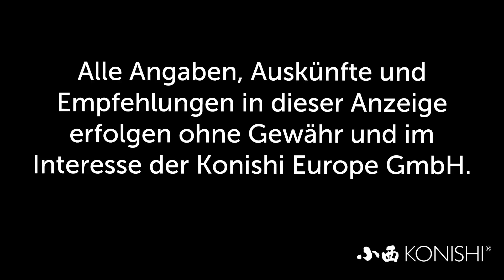Modern Koi Blog #1767 - Bleiben Schäden am Maul nach Infektionen?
Viele die einmal eine bakterielle Infektion an Ihrem Koi hatten, kennen das Problem: Am Maul bleiben kleine Kerben vorhanden.